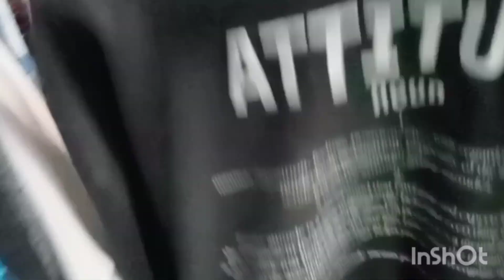الوكالة يوم الجمعه ٢.٢٣❗تصفيات شتوي الاسعار برخص تراب في شارع ٢٦يوليو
الوكالة الوكالة تصفيات الشتوي في شارع ٢٦يوليو حريمي اشيك استاندات براخص تراب في وكالة ارخص مكان وكالة-كنز-من-كنوز-وكالة-سوق وكالة يوم الجمعه مليان حاجات جميلة جدا برخص تراب من بروفولات وجواكت
وكالة البلح كبيرة فيها شوارع كتير وحواري وكالة البلح لس هنشوفها في جولات جاية هنشوف شارع بولاق الجديد في الوكاله اللي علي ناصيته ذكي السماك وتصوير الجولة دي كانت في وكالة البلح يوم الجمعه سوق الوكاله في القاهره في مصر يوم الجمعه في ٢٠٢٣ لبس الوكاله اسعاره ودرجاته صورنا مرة الوكاله ناحية الكورنيش و الوكاله تحت الكوبري و الوكاله شارع ٢٦ يوليو كمان صورنا مول ممشي مصر في الوكاله و الوكاله ناحية الإسعاف و الوكاله شنط في منها الباله ومنها الشنط الماركات و منها الشنط جديد. بالتيكيت المستوردة والشنط المحلي الجديدة بالتيكيت صورنا شنط الوكاله عن ام يوسف و شنط تانيه كتير وصورنا الوكاله يوم الاحد وصورنا كمان مكياج الوكاله و برفانات الوكاله الاوريجينال وبطاطين الوكاله نانا سيكريت و فساتين الزفاف و فساتين سواريه الوكاله و كمان البورسلين في الوكاله و جزم وشوزات الوكاله صورنا كمان محلات الوكاله  ولسه في حاجات كتير اماكن كتير في الوكاله لسه هعرضها ليكم بإذن ___________________🌹🌹💐💐💐💐

رابط فيديو سوق الاحد بواقي تصدير في الوكالة

الوكالة تصفيات شتوي نادية النوبي
الوكالة يوم الجمعه هناء سعيد
الوكالة يوميات منوعات نونا

ا